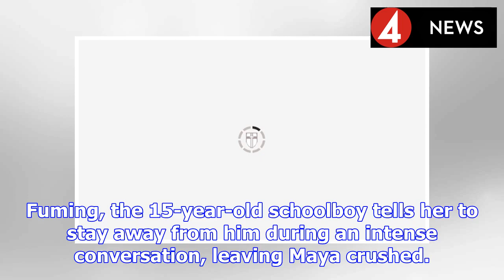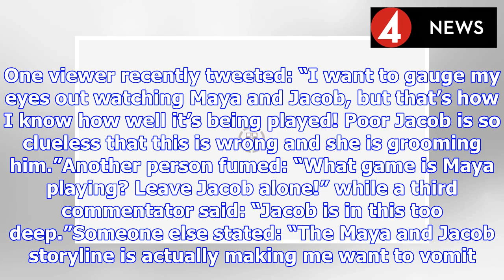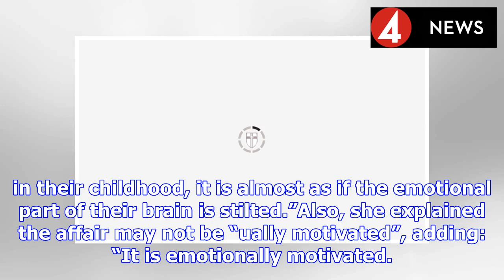Emmerdale spoilers: Maya Stepney DEAD after explosive argument with Jacob Gallagher? | BS NEWS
Maya Stepney (played by Louise Clean) could meet her end, as spoiler images for next week’s instalment of ITV’s Emmerdale capture the teacher passed out in her living room. The educator suffers a nast...